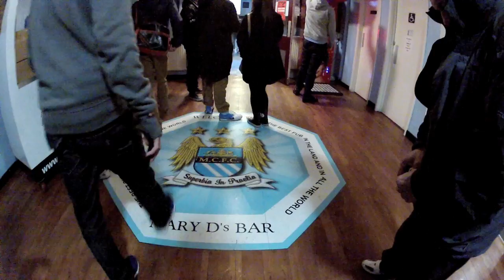Manchester City - Ajax (Nov 6, 2012)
Another matchday experience seen through the eyes of an Ajax fan (Manchester, Etihad Stadium)